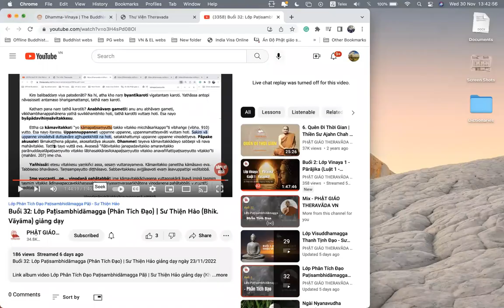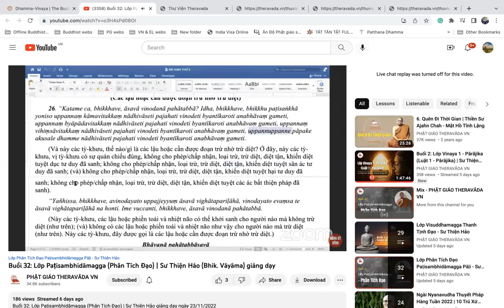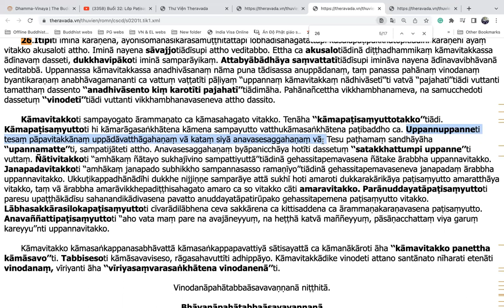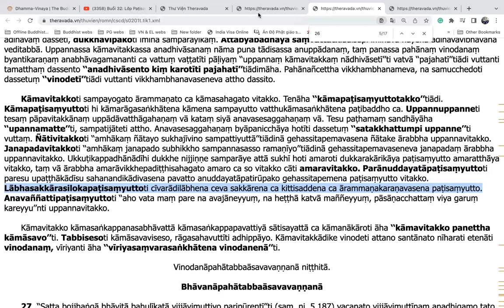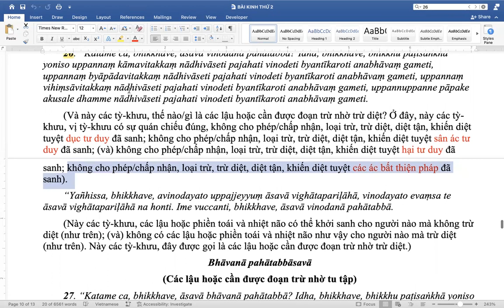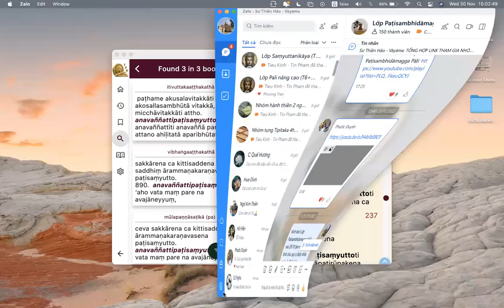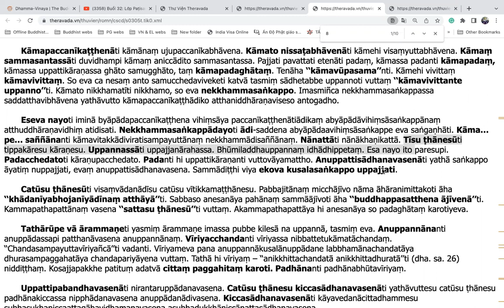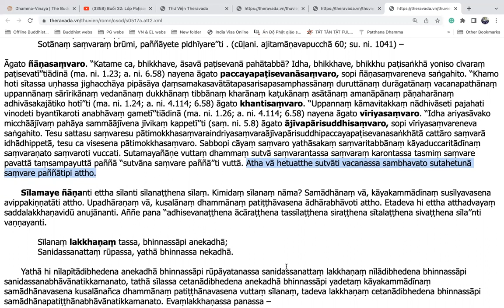Buổi 33 - Lớp Patisambhidamagga - TK Thiện Hảo giảng dạy